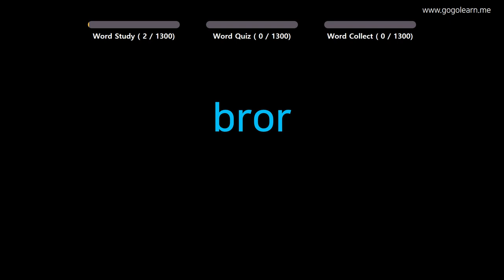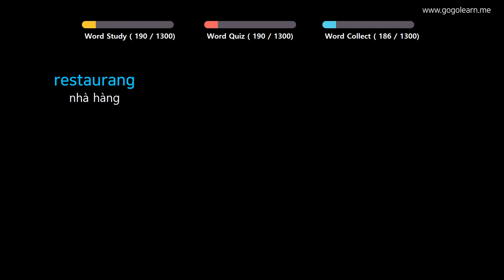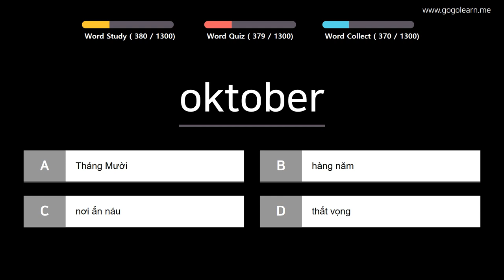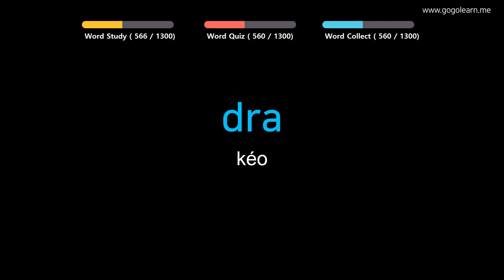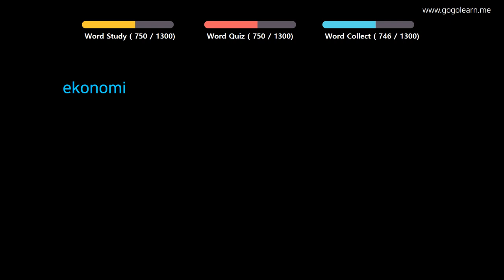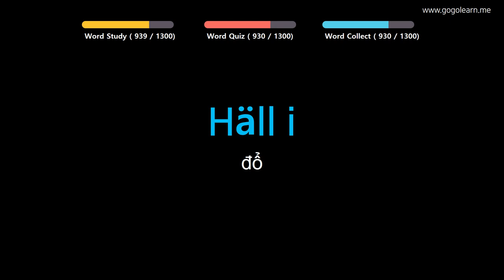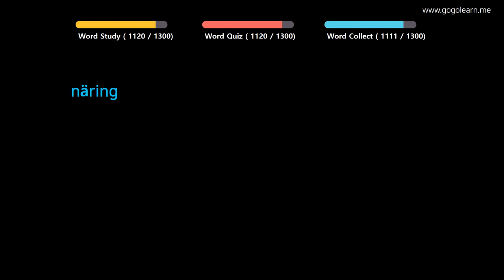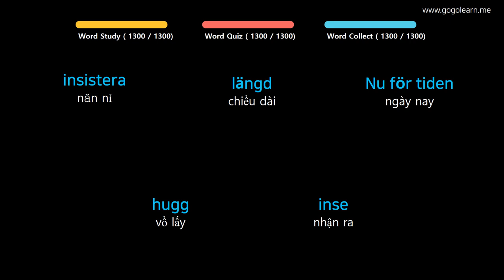Học Tiếng Thụy Điển| Phần 1: Từ Vựng Tiếng Thụy Điển Cơ Bản| Golearn